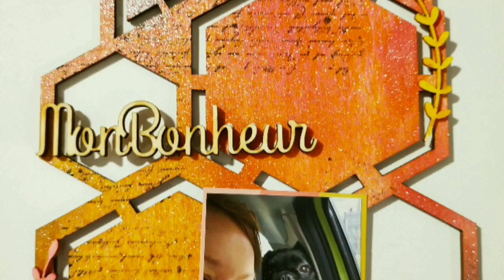Custodeco (DT)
Custodeco :
5€ en moins a partir 40€ d'achat et fdp gratuit

LALALAB :
Avec le code  LULUSCRAP :

Vinted : hippisha